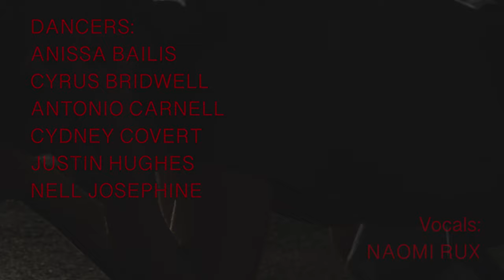Shadow of Eden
The short film "Shadow of Eden" is derived from a work of the same name made for Ballet Idaho in the Winter of 2020. A short piece for the stage featuring 6 dancers inspired by the book East of Eden by John Steinbeck and the music of Twin Shadow.

Dancers:
Antonio Carnell
Anissa Bailis
Cydney Covert
Cyrus Bridwell
Justin Hughes
Nell Josephine

Vocals on the 3rd section are Naomi Rux

Twin Shadow: Little Woman, Twins Theme (interlude), and Runaway
Jacaszek: As Each Tucked String Tells

Huge thank you to LED Boise for their space, Frontrunner Films for gear help, and Keri Fitch for costume work.